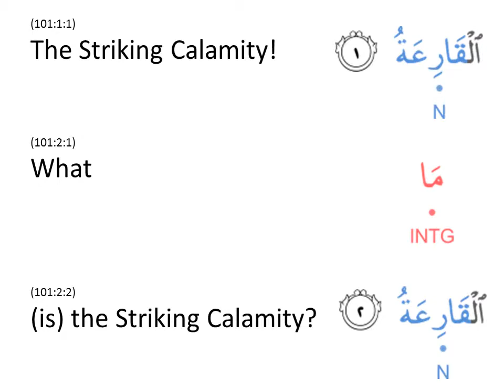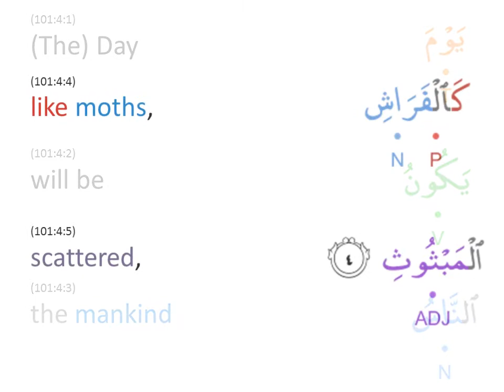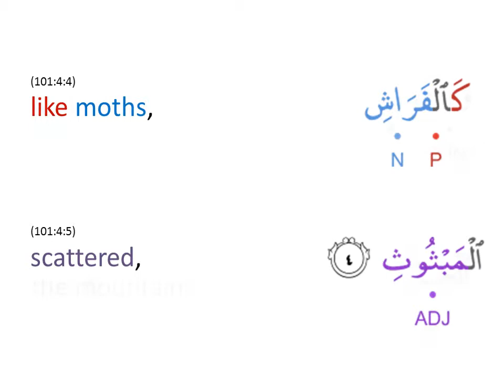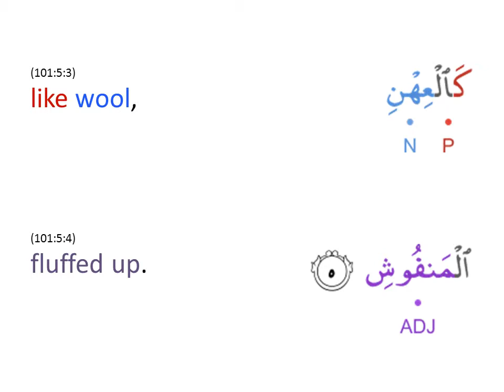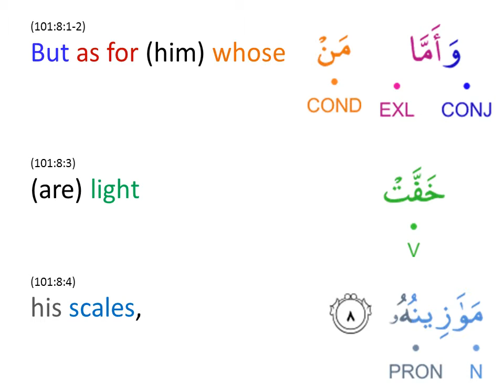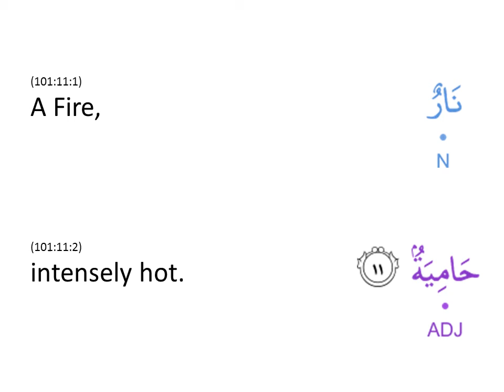Let us learn from the Holy Quran: Short Surahs: 101 Qariah